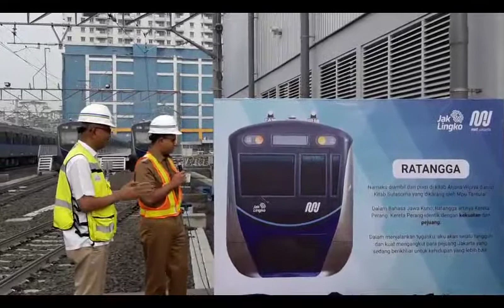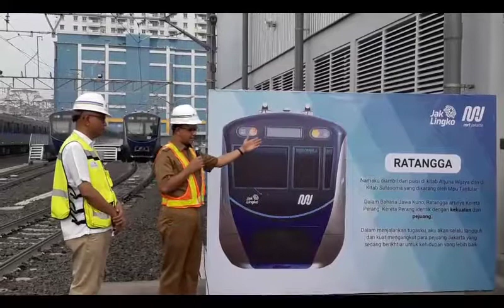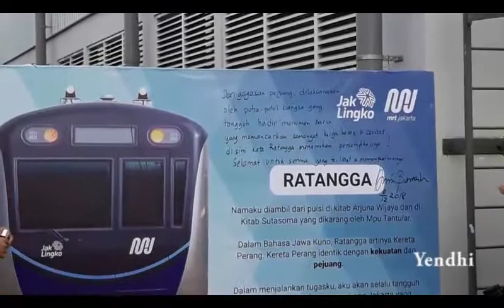Anies Beri Nama Ratangga Untuk MRT Jakarta